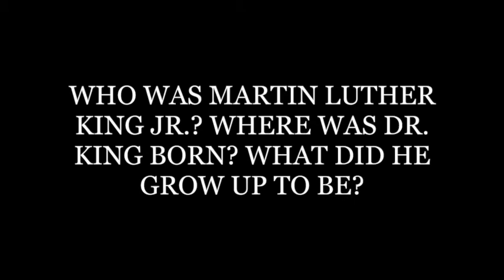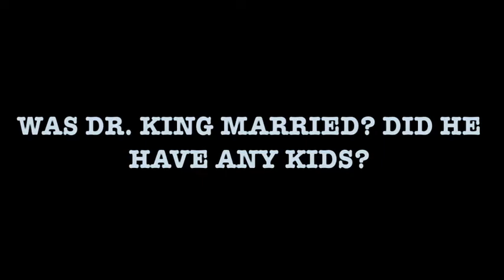Martin Luther King: a short film by Fremont Primary News